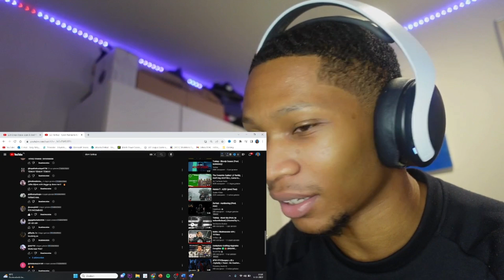WAAUWW!! Devv Tenkay - Geen Navigatie (REACTIEVIDEO)